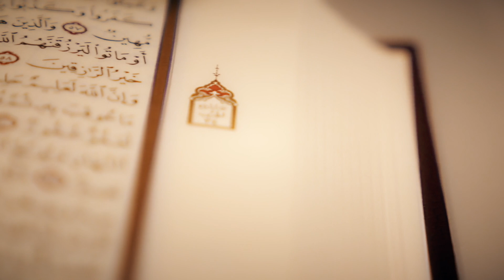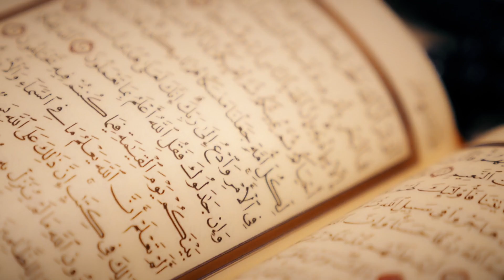BridgeStories - Indira Zhunussova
Here are the testimony and baptism of Indira Zhunussova. A beautiful journey of finding herself in Jesus.